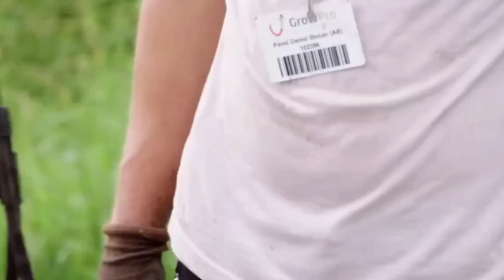Modern production background | How to grow and harvest millions of asparagus plants every season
- The videos and images used on the video are compiled from many sources. It belongs to individuals or organizations that deserve respect.